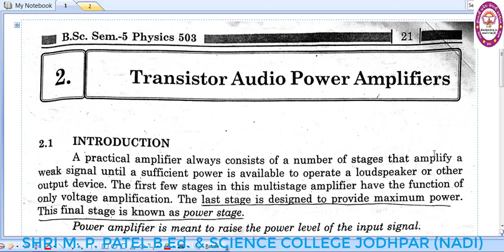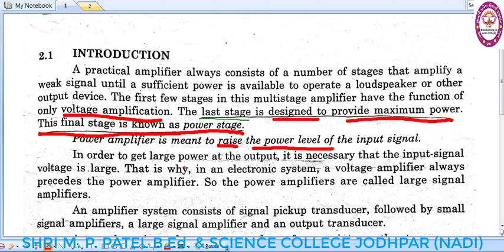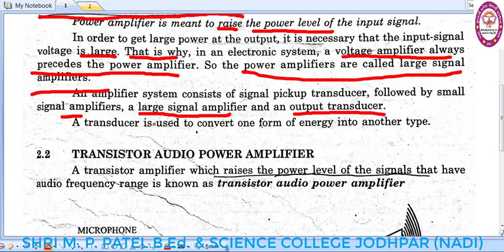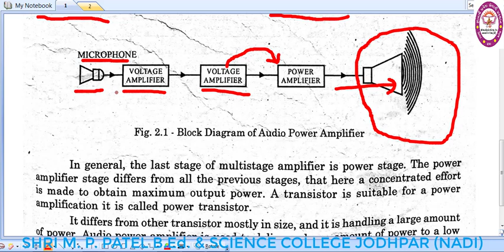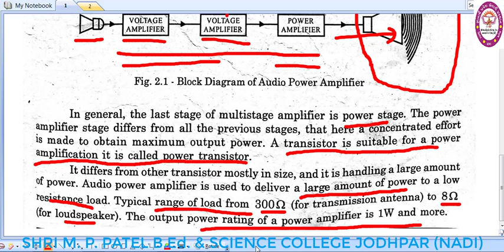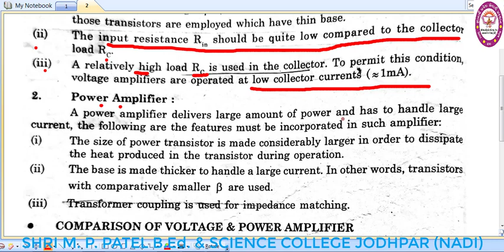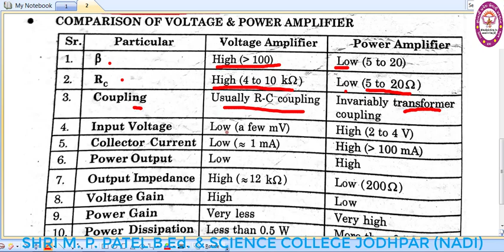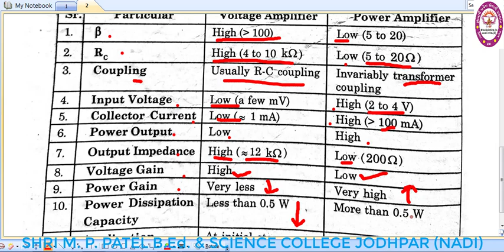503 CH2 UNIT 1 L1 INTRODUCTION OF TRANSISTOR AUDIO POWER AMPLIFIERS AND DIFFRENCE BETWEEN VOLTAGE A